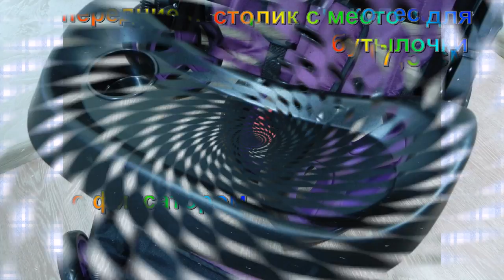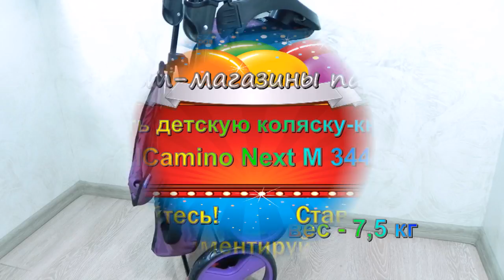Прогулочная детская коляска-книжка ElCamino Next M 3444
Коляска El Camino M 3444-6 NEXT - легкая прогулочная коляска, предназначена для малышей от рождения до 3-х лет. Если малыш устал, то вы сможете наклонить спинку коляски, чтобы ребенок смог отдохнуть. Коляска El Camino M 3444-6 NEXT обладает очень легкой и простой системой складывания c помощью кнопки, устойчива в сложенном вертикальном положении, имеет защиту от раскладывания. Коляска El Camino M 3444-6 NEXT оснащена колесами из материала Eva Foam, которые имеют повышенную износоустойчивость, глубоким регулируемым капюшоном от солнца, съемным пластиковым столиком-бампером, вместительной корзиной для вещей, а также чехлом на ножки.